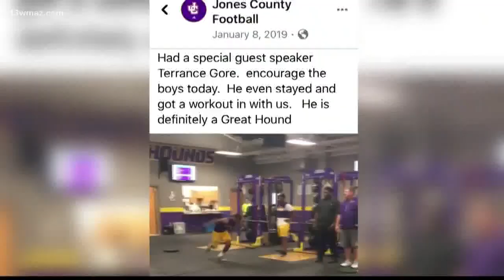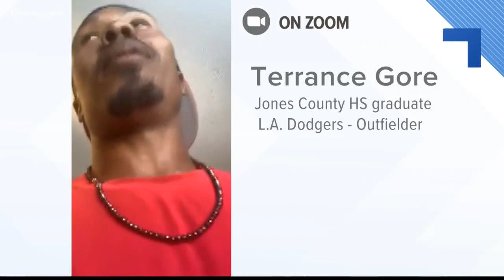Los Angeles Dodgers' Terrance Gore talks MLB comeback after COVID-19 delay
13WMAZ caught up with local Major Leaguer Terrance Gore of the LA Dodgers about what he's been doing with his time off and how he's ready to play ball.

13WMAZ News is the #1 station for news and weather in the Central Georgia area, serving people in Dublin, Macon, Milledgeville and Warner Robins.